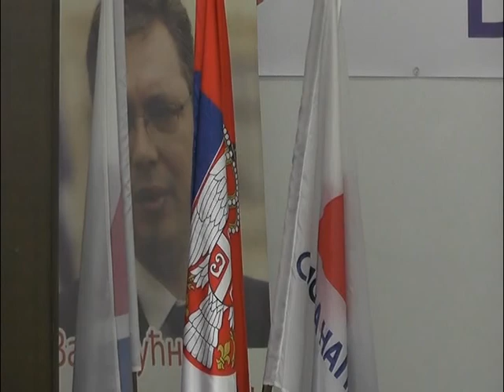RTV Vranje SNS 25 06 2018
SNS